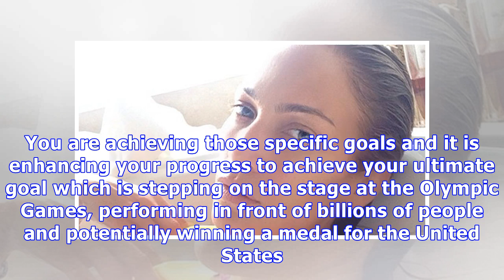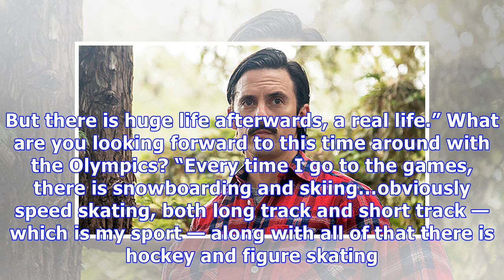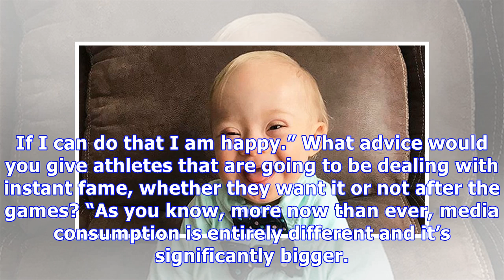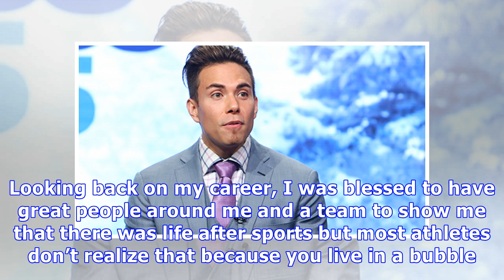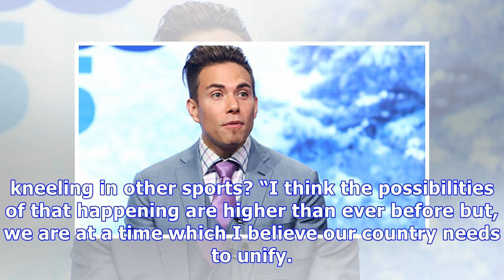Apolo Ohno On Olympians Taking A Knee During National Anthem: ‘Our Country Needs To Unify’